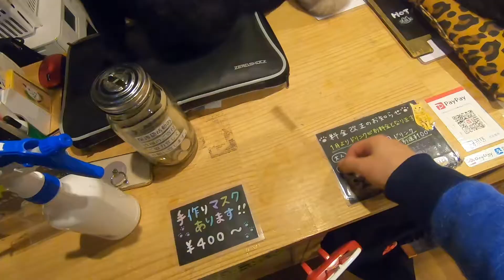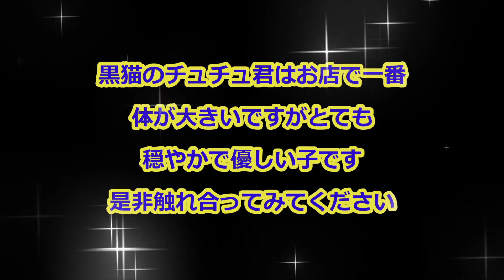保護猫カフェで一番大きな黒猫誰とでも仲良くなれる優しい子（森のねこ舎）The biggest black cat is kind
今回の動画は新大阪付近阪急JR淡路駅近くにある保護猫カフェ森のねこ舎さんにいる黒猫のチュチュ君の動画です

チュチュ君は実は森のねこ舎さんのオープニングスタッフです
今までお店のことを見守ってくれています

チュチュという名前の由来は子猫の時耳をチュッチュと吸っていたので付けられましたが今ではお店で一番大きな猫に成長しています

年齢は推定で4歳ですのでまだまだ若くおもちゃにも反応してくれています

他の猫ちゃんが近くに来ても怒ることなく鼻キッスやじゃれて一緒に遊んでくれる面倒見のいい一面もあります

とても穏やかな性格ですので一緒に生活はしやすい子だと思います
黒猫好きな方や大きな猫ちゃんが好きな方にピッタリなチュチュ君です

保護猫カフェ森のねこ舎では里親様を募集しています